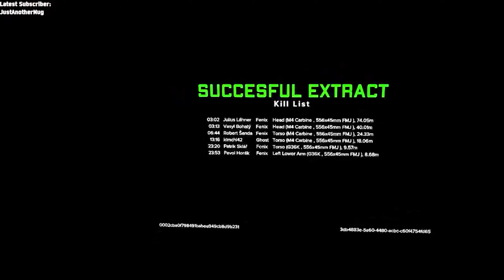The Ghost of Tabor Wipe is upon us (With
Ghosts of Tabor wipe a blast
Peep in the vid:@thejfj